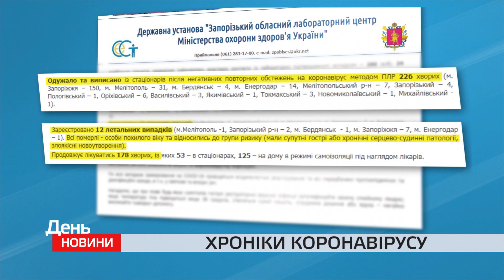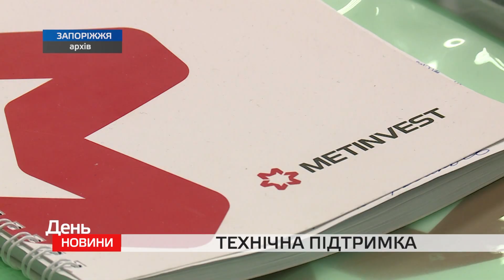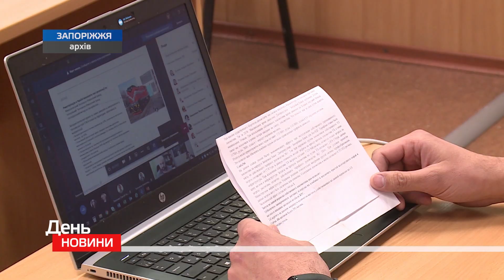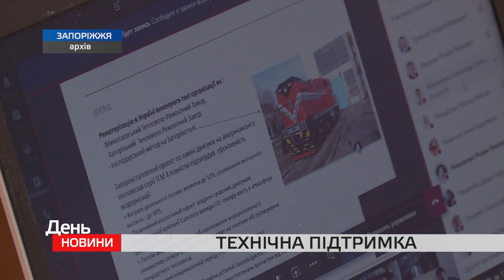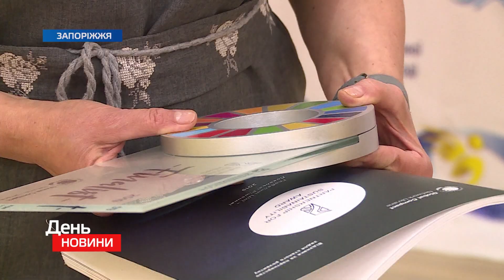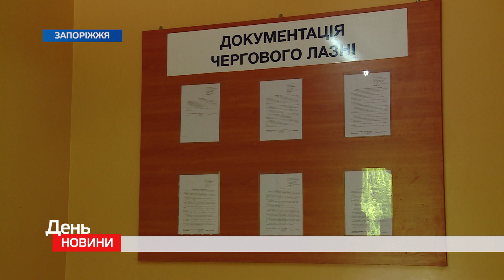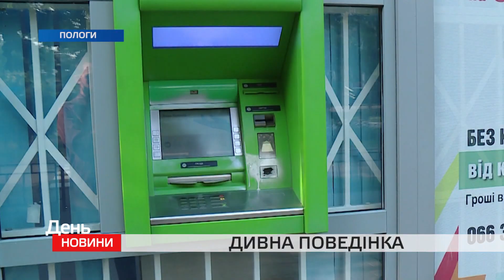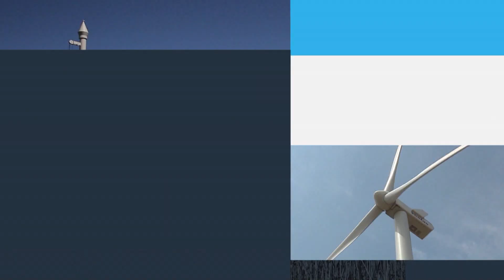День. Новини TV5. Випуск 17-00 за 25.05.2020